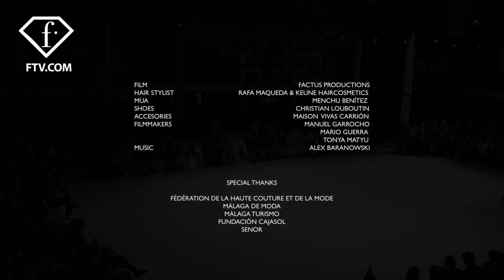Bold Dramatism by Juana Martin, Paris Couture Fall/Winter 2023-24 | FashionTV | FTV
Enjoy the fall/winter haute couture 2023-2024 collection of Juana Martin showcased at Paris Fashion Week! Juana Martin was inspired by the period of the post-Spanish Civil War in the ’40s. The collection embodies an emotional journey from a sense of destruction and deep sadness to a gradual emergence of peace and freedom. This collection places great importance on cubist and abstract art, the same art raised as a rebellion against the nationalism of the period.